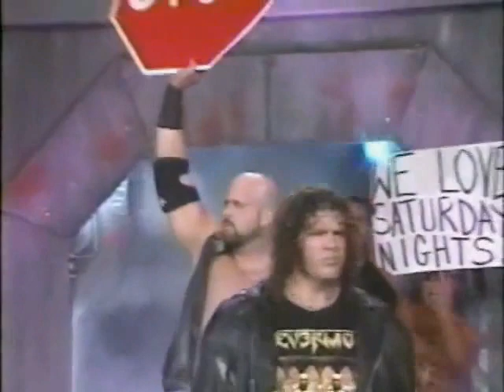Raven and Horace Hogan vs. Perry Saturn and Van Hammer (07 11 1998 WCW Saturday Night)